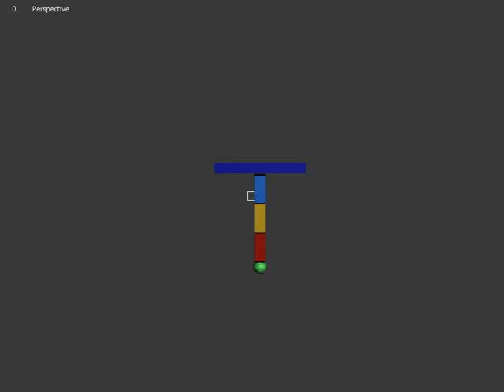Basic Tail Movement 1- Tim Kirk